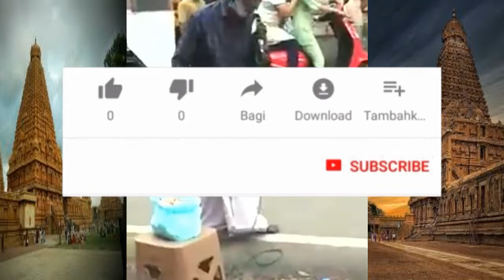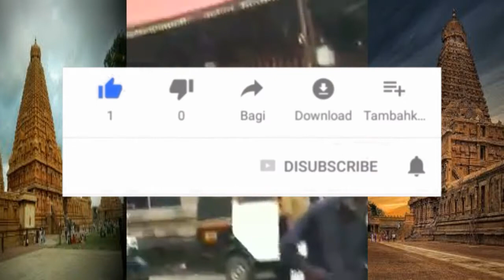இப்படியும் பாடலாம் || Indian Old Street Singer || Best performance || Devitional Song